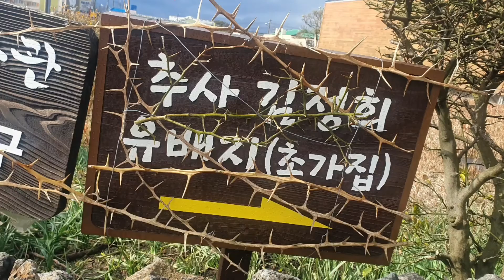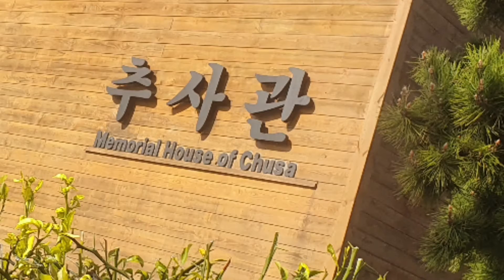추사유배지#추사관#새한도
추사유배지 서귀포시 대정읍 안성리에 위치